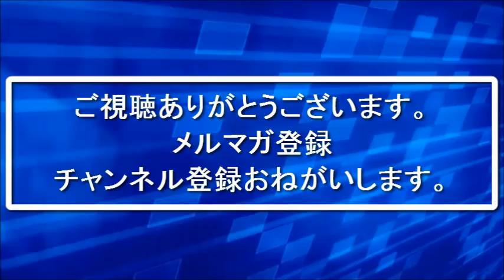カメラのキタムラ仕入見込み利益最低35000円！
４か月目で月収５０万円を超え
カメラ転売だけで月収１００万円以上稼いだ実績を持っています。

UCzqFFIIIiDz-erzsCZ6qj7A